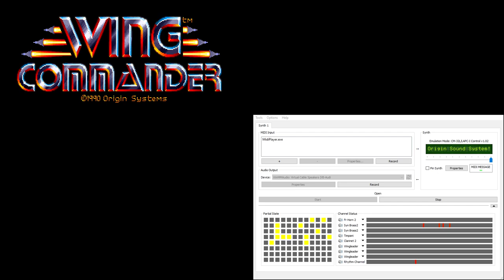Wing Commander CM-32L OST - Award Ceremony Major